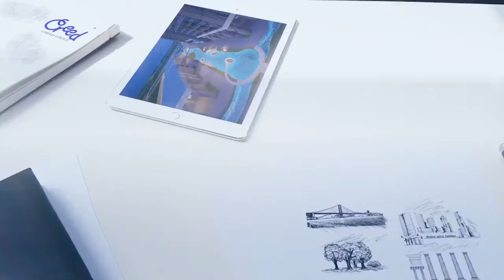RIVER PANORAMA TUYỆT TÁC BÊN SÔNG, XANH TRONG TẦM MẮT 0933002299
River Panorama tuyệt tác của An Gia Investment Quận 7, Giá từ 1.7 tỷ.